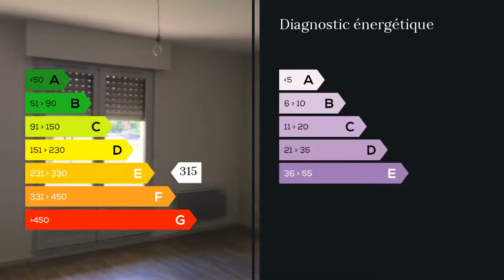A vendre - Appartement - Cahors (46000) - 3 pièces - 75m²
Christelle Fabre MAXIHOME : 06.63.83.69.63 vous propose ce superbe appartement d'environ 75M² entièrement refait à neuf, situé à deux pas à peine du centre ville...Cet appartement se compose d'une entrée et son vestiaire,d'une cuisine équipée de 11 m2 avec son électroménager, un salon salle à manger de 25m²très lumineux, deux chambres, une salle d'eau avec douche à l'italienne,le tout desservit par un couloir possédant un spacieux placard de rangement.Vous n'aurez aucune difficulté pour stationner car se logement possède son emplacement privé... Mme Christelle FABRE 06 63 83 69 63 / 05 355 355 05 poste 9333 Agent commercial indépendant du réseau national clairimmo Maxihome N° RSAC : 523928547 - Ville du greffe : RSAC CAHORS